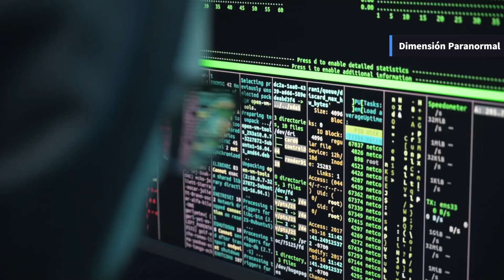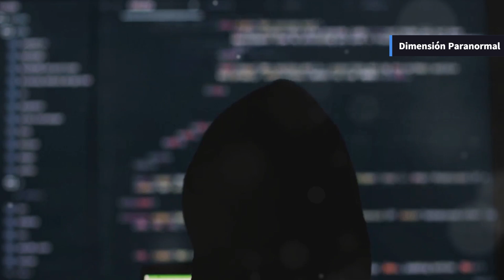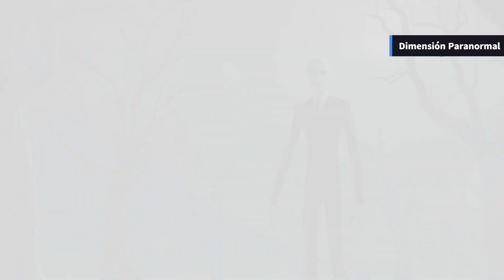La VERDAD detrás de SLENDERMAN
¿Alguna vez has sentido que alguien te observa entre las sombras? ¿Ese frío que recorre tu espalda cuando caminas solo por el bosque? Hoy vamos a explorar la oscura leyenda de Slenderman, un ser que ha dejado de ser solo una historia de internet para convertirse en una pesadilla real. Desde su nacimiento en los rincones más oscuros de la web hasta los casos reales que estremecieron al mundo, acompáñame en este recorrido por el mito moderno que ha aterrorizado a millones. Pero cuidado, una vez que escuchas su historia, Slenderman siempre estará más cerca de lo que crees...